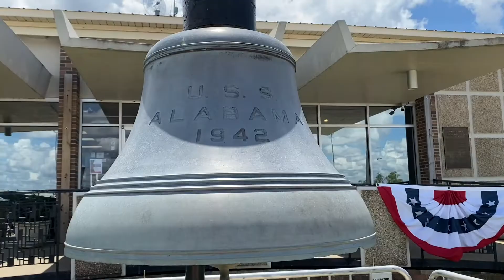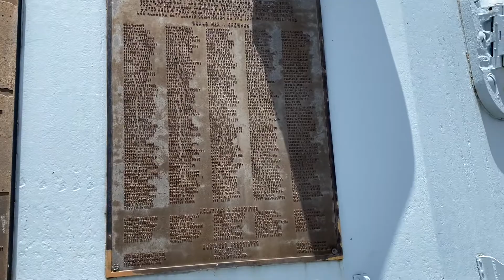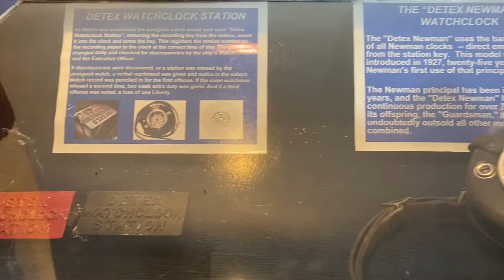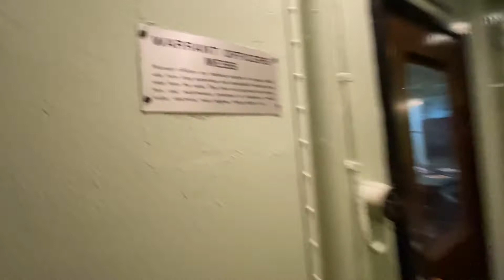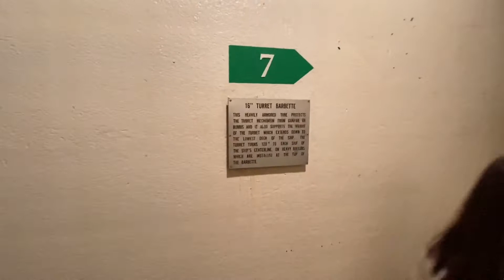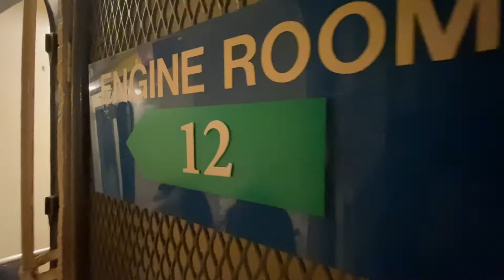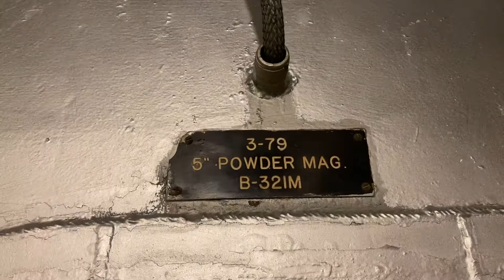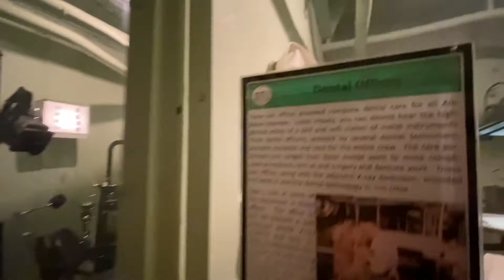USS Alabama & Battleship Memorial Park Virtual Tour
Follow us on part 2 of our virtual tour of the USS Alabama Battleship Memorial Park!  We go inside the USS Alabama, see giant missiles, tanks, airplanes, EVERYTHING!